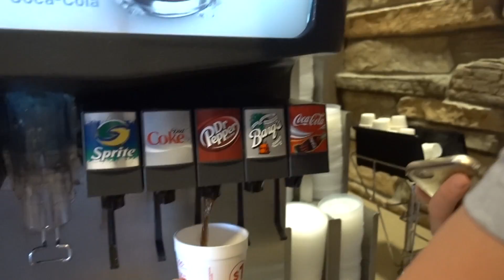INSANE ROOF JUMPING AT TANNER BRAUNGARDT'S HOUSE!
Day 3 of the meet up! Hope you guys enjoyed this one! 2 more videos in Kansas, so get excited!

If you read down to here, you're dope.